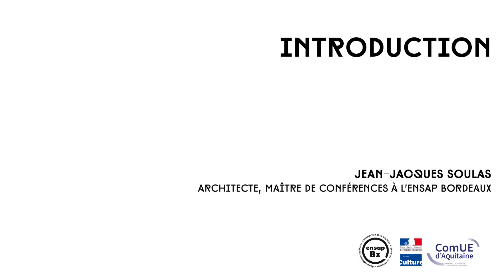23e Rencontre du RÉA : Introduction (1/11)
23e Rencontre du Réseau des Écoles d'Architecture Françaises et Francophones d'Europe Centrale et Orientale.
Introduction
Jean-Jacques Soulas - Architecte, maître de conférence à l'ensap Bordeaux